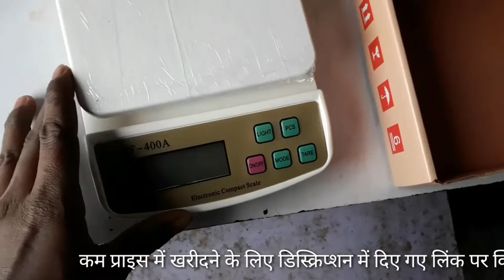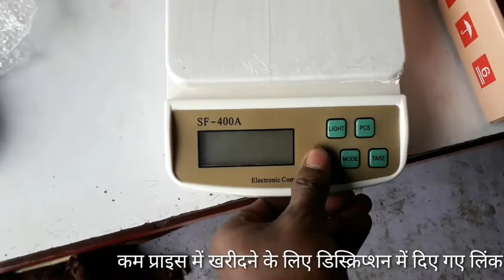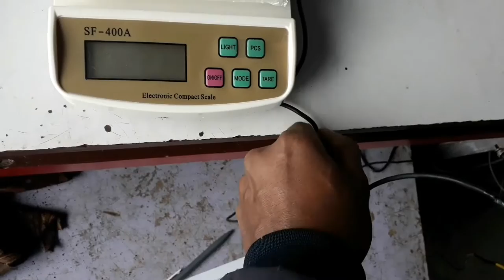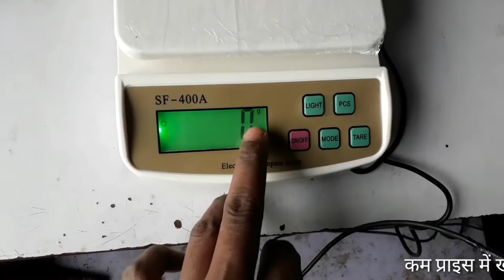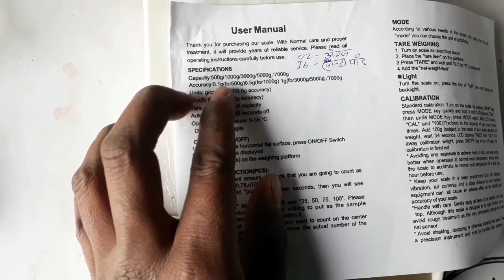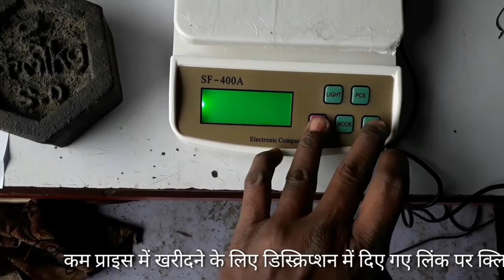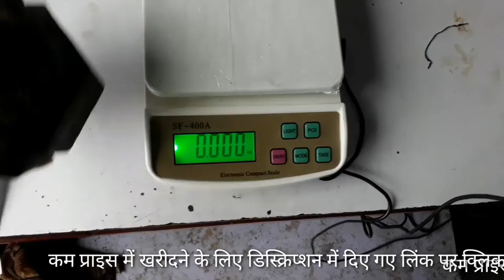sf400A kitchen scale full information | sf-400a kitchen scale calibration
❤कम प्राइस में खरीदने के लिए डिस्क्रिप्शन में दिए गए लिंक पर क्लिक करें

MCP Kitchen Weighing Scale with Tare Function SF 400A with Adaptor 10 kg Digital Multi-Purpose Food Weight Machine

AKARAN® Multipurpose Portable Electronic Digital Weighing Scale Weight Machine, Kitchen Weighing Scale Digital (10 KG) (SF-400)

sf400a kitchen scale full
information
sf400a kitchen scale repair
sf400a kitchen scale
sf 400 kitchen scale
scale calibration
sf400a kitchen weighing
sf400a kitchen weighing
scale repair
sf 400a digital kitchen
scale review